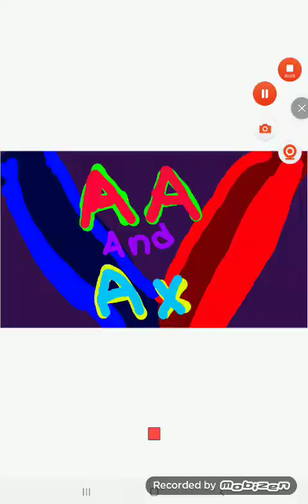Kaiju Universe Gameplay new intro and outro